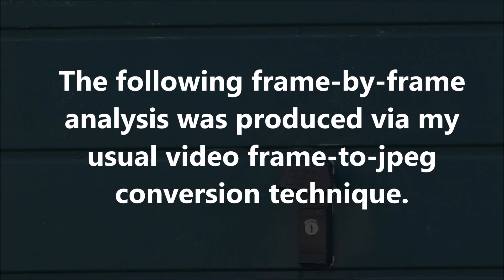Bizarre Activity Part 6: May 20th 2024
A small, ghostly, white object is captured in this frame sequence.  This frame-by-frame analysis was produced via my usual video frame-to-jpeg conversion technique.  The original 1080p optical zoom footage was shot from across the street, at a rate of 29.97fps.